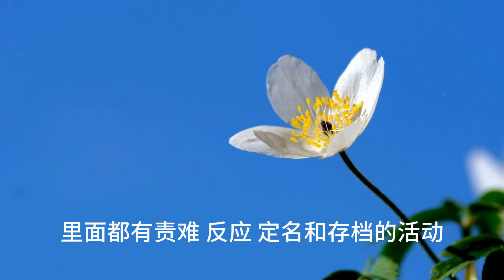2月1日 “变成”就是一种竞争《生命之书》365天静心冥想 作者：克里希那穆提（Jiddu Krishnamurti） 翻译：胡因梦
💖欢迎加入【觉醒于真相-有声书】扩展意识, 疗愈心灵：

二月：变成 · 信仰 · 行动 · 善与恶

2月1日：“变成”就是一种竞争